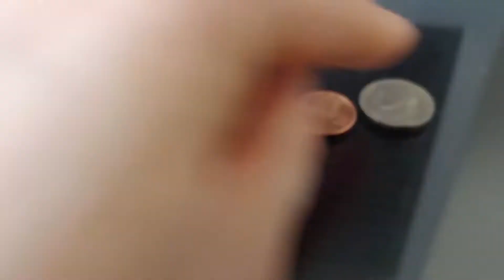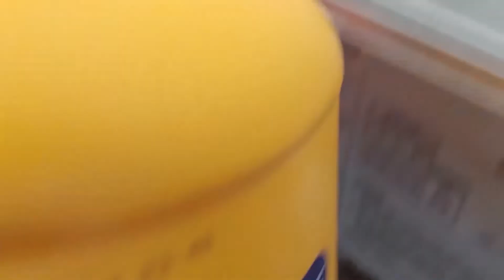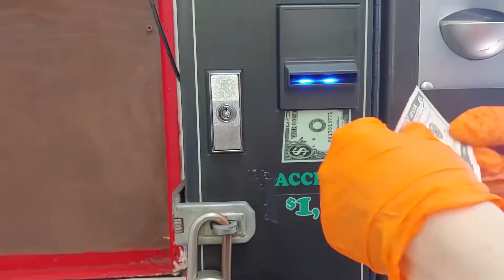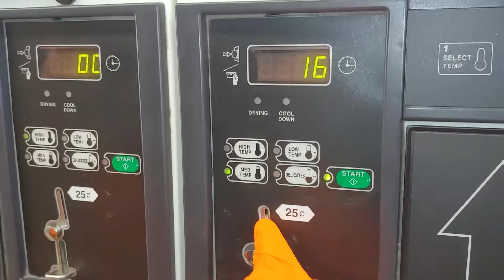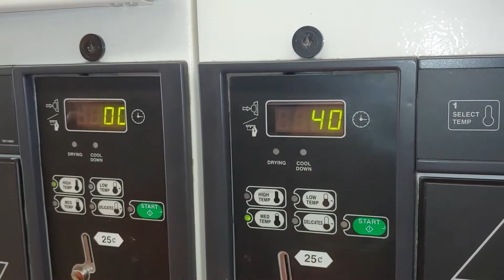LAUNDRY DAY IN NEW YORK English subtitles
HYE GUYS,